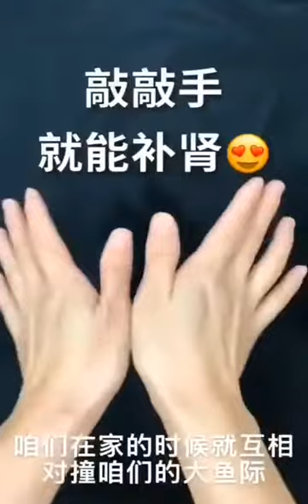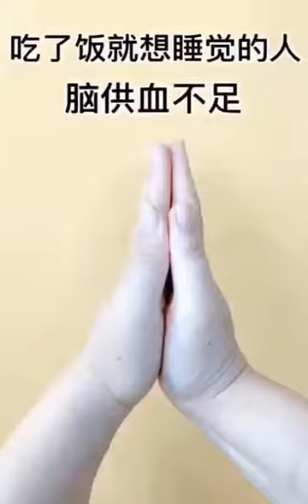Everyday clapping exercises to help body organs. (Chinese Version)